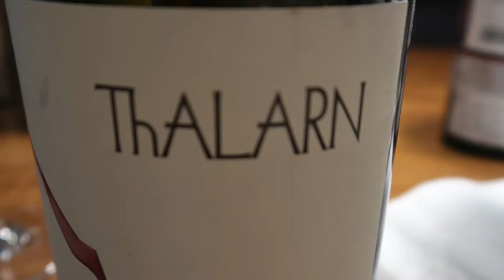Wine Tasting: Wine Elite Portfolio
Exotic Wine Travel is wine tasting in Belgrade, Serbia. We tasted German, Spanish, and Italian wines from the Wine Elite portfolio at Fino Vino Enoteka. Discover rare wines and unique wine regions with us!

Wines featured in this episode:
Carl Loewen Alte Reben Riesling 2016
Carl Loewen GG Maximin Herrenberg Riesling 2016
Quinta Sardonia Sardon 2014
Montepeloso Eneo Toscana IGT 2010
Castell d'Encus Tharlan Syrah 2013
Bodegas Mauro 2013